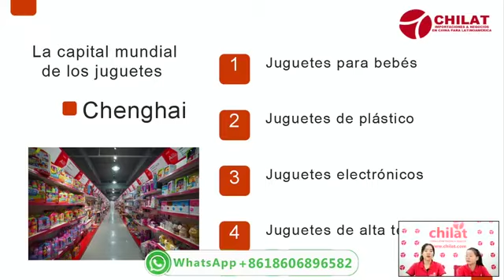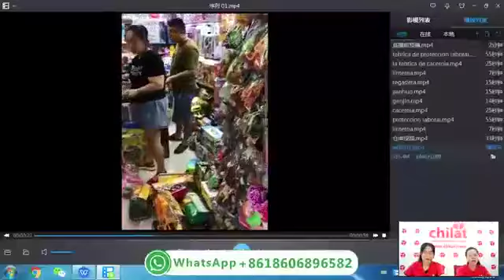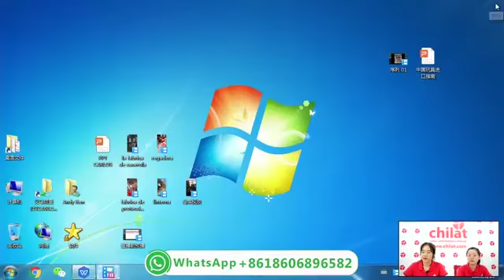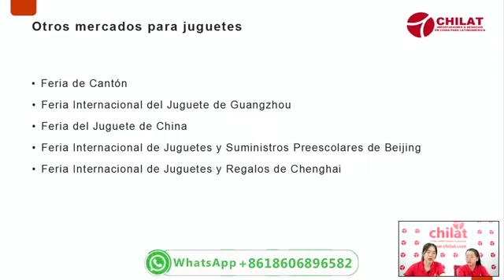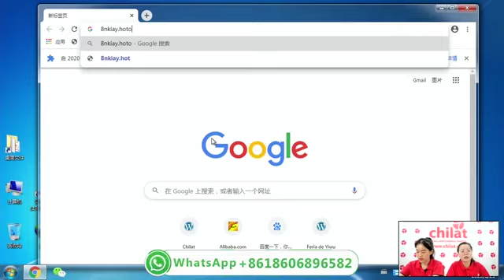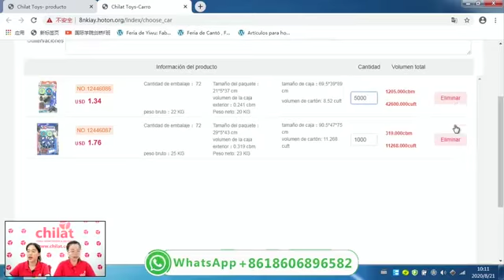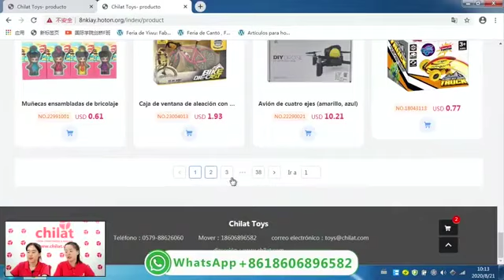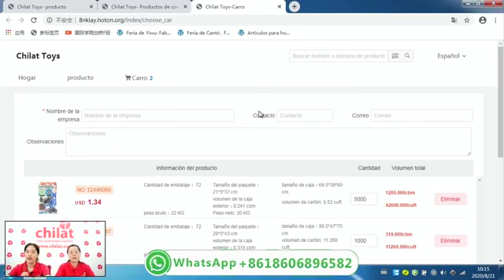Charla en vivo de Facebook de Chilat—2020/8/21